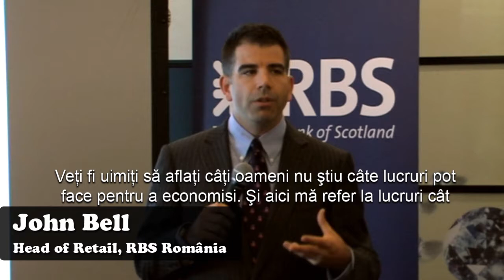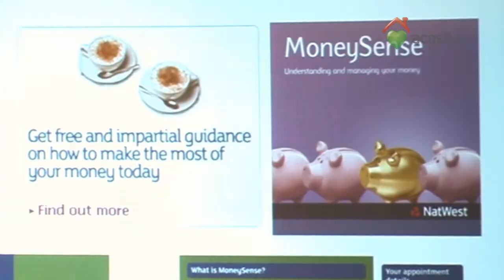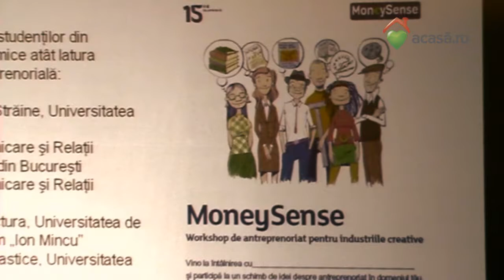De ce trebuie sa economisesti si sa ai un buget personal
Educatia financiara inceputa devreme este esentiala pentru o persoana care vrea sa aiba o viata buna. Tinerii, in principal, dar si adultii trebuie sa invete cat de important este sa faca economii si sa isi organizeze bine bugetul personal. Despre aceste subiecte vorbesc John Bell si Georgeta Bora, de la RBS Romania. Un material de Alexandru Enache.